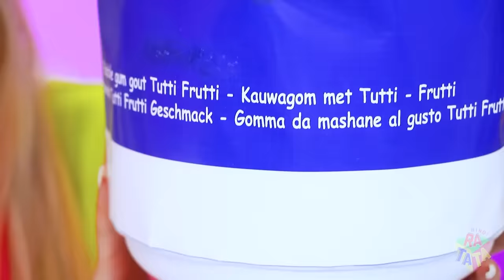बबल गम या चॉकलेट खाने का चैलेंज! मिठाई और बड़ा बबल गम ब्लोइंग बैटल रटाटा द्वारा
लंबे समय तक हम यह तय नहीं कर सके कि हमारी पसंदीदा मिठाई कौन सी  है - बबल गम या चॉकलेट। हमें और क्या खुशी मिलती है - बबल गम फुलाना  या चॉकलेट खाना? यह तय करने का समय है! चैलेंज  जहां 2 यमीज टकरायँगे , हमें जवाब मिलेगा ! और प्रतिभागी कम्पटीशन करंगे , कौन ज्यादा  खाएगा और विशाल बबल गम फुलायेगा ?